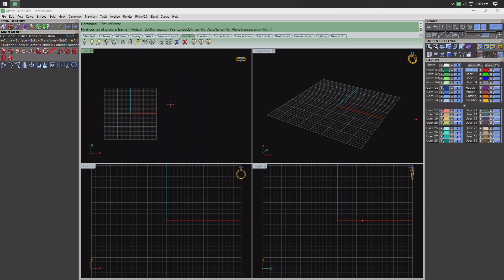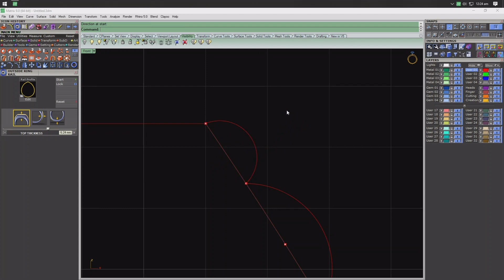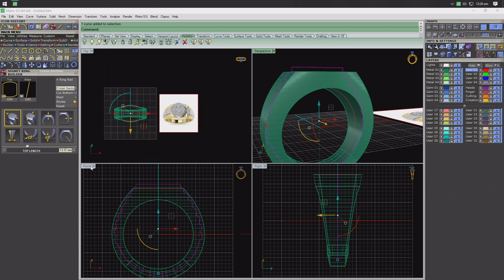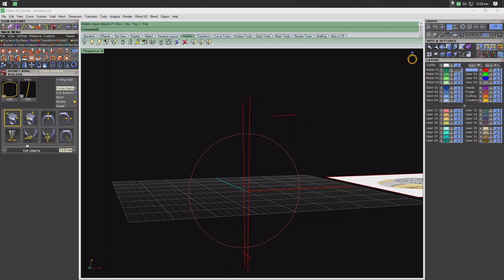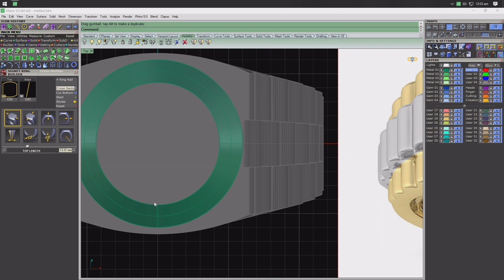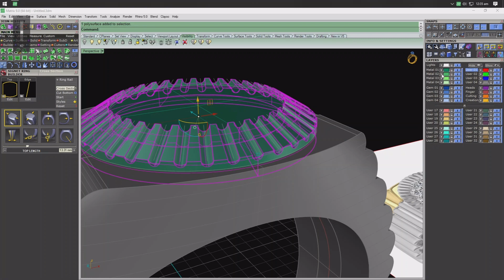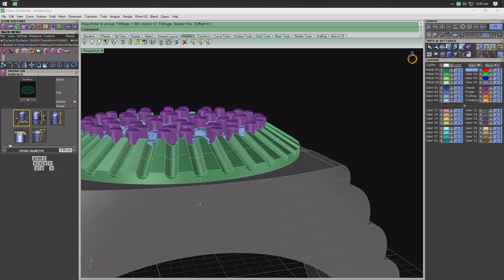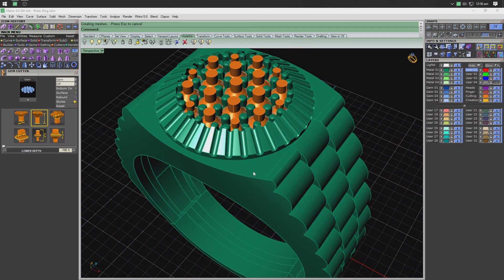What's the Idea Behind Rolex ring tutorial ? Cad Diamond 🔹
In this video I m going to create Rolex Ring 💍

Immortalize your daydreams into wearable artwork with the flow of creativity at your fingertips. 🎨🔗